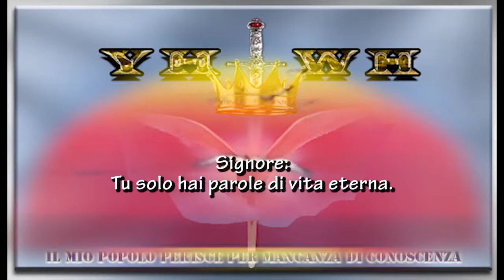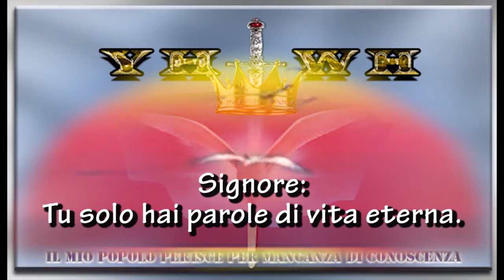275 - Signore: Tu solo hai parole di vita eterna.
Fittaiolo Raffaele
Mini Messaggio 275
(da: Un diamante al giorno)